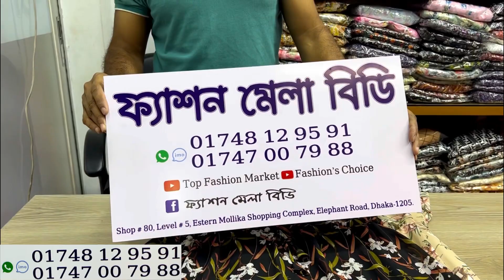Cute cute floral koti gown/hijabi eid dress 2023 shopping_guide | কমদামে কটি গাউন কিনুন